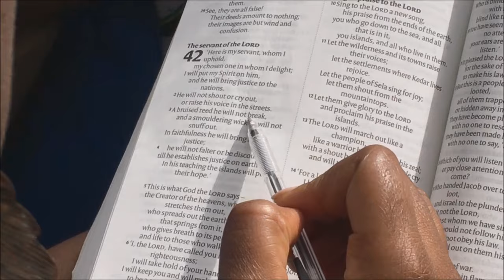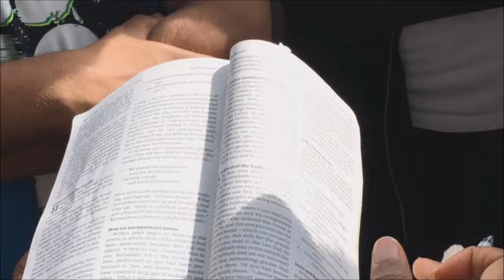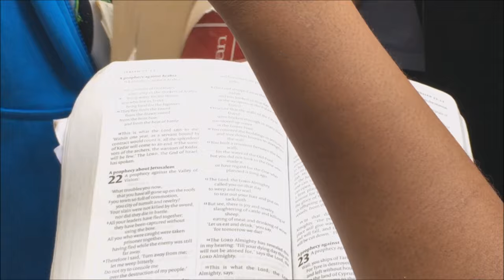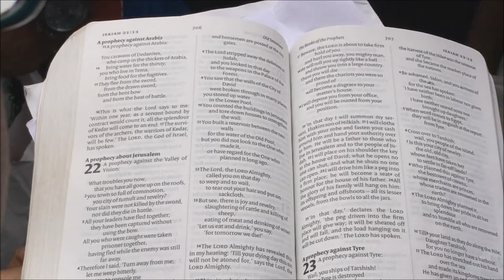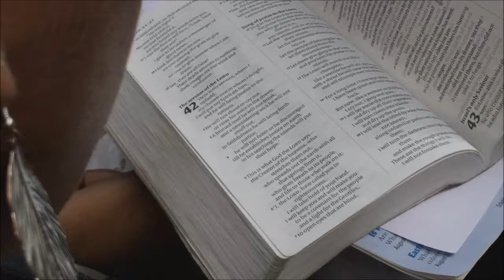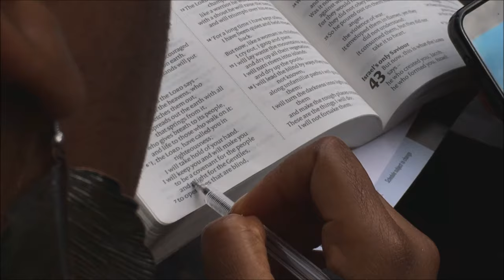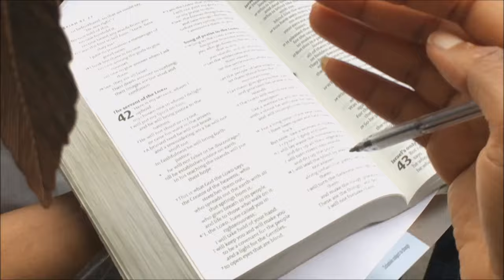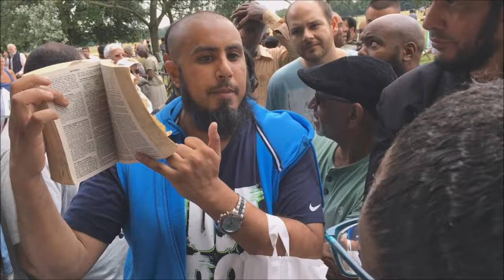Zakir Hussain debates Godwin 24th July 2016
Was Muhammad PBUH a prophet - Zakir Hussain debates Godwin 24th July 2016